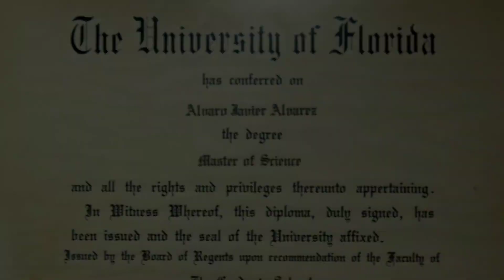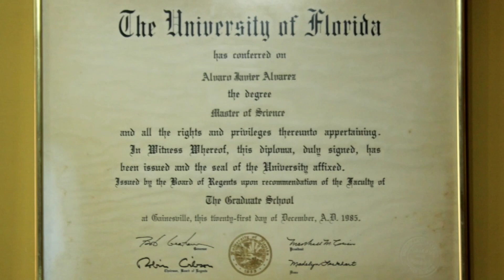VIDEO Dr Álvaro Álvarez DEF 2022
Historia del desarrollo de la Ganadería Madrevieja, sector Papelón, Estado Portuguesa, Vitrina de la Raza Guzerá en Venezuela. Su propietario Dr. Álvaro Álvarez fue condecorado como el Ganadero del Año en Asogata.